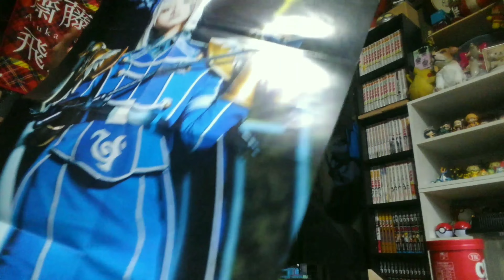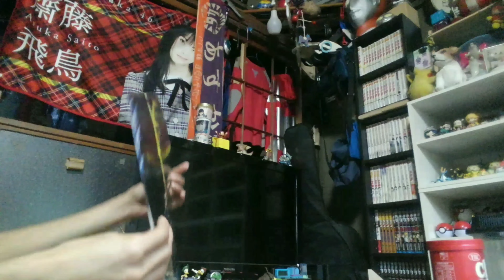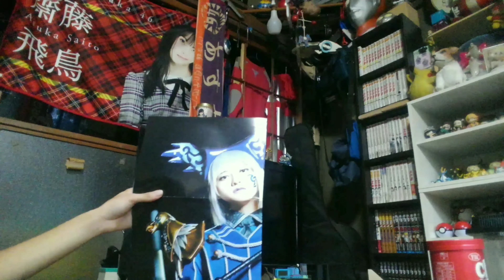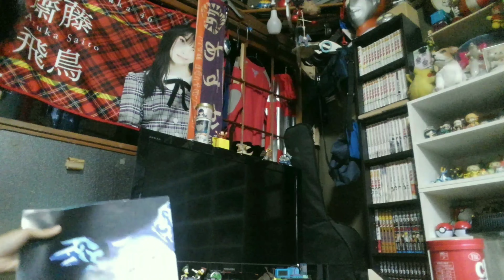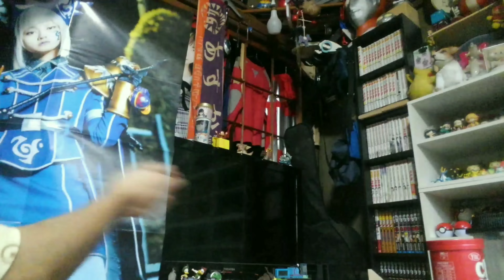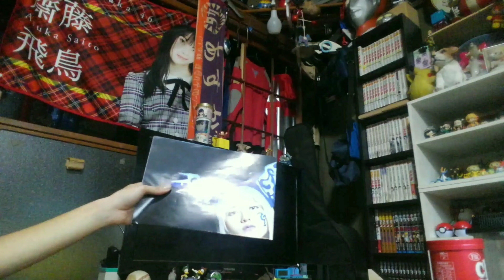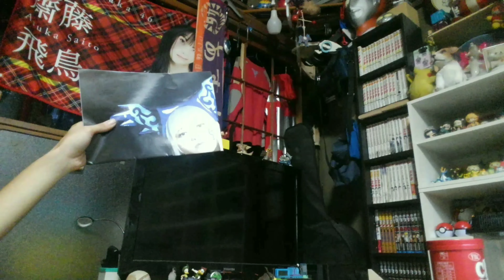ヨドンナ様のポスターを飾る額縁をどうしよう？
【TwitCasting】
🌻🌄🌅朝日日向🌞☀️🌻

【Ameba】
朝日日向

【質問】
Peing
BoxFresh
朝日日向
Ninjar
Querie.me
朝日日向

【メッセージ】
マシュマロ
🌄🌅朝日日向🌞🌞

葵坂　～AoiZaka～
aoizaka.kawaiishop.jp

【小説】
エブリスタ
朝日日向
小説家になろう
朝日日向

【Amazon】
朝日兄弟の欲しいもの
物欲リスト
物欲リストセカンド

【編集アプリ】
ActionDirector
Android